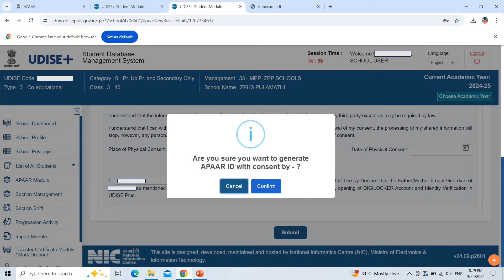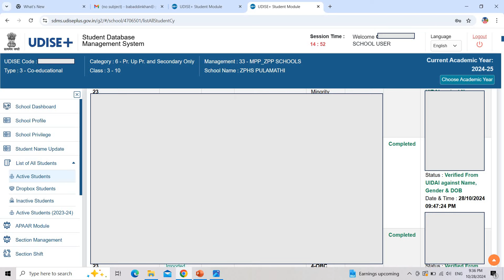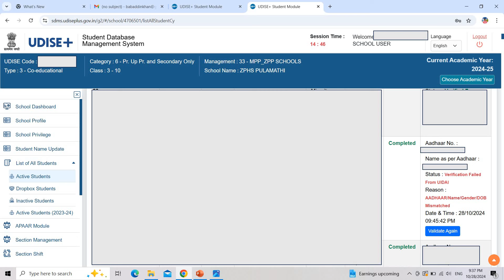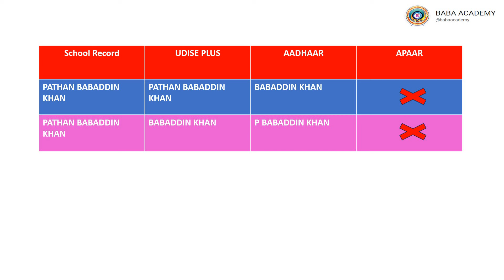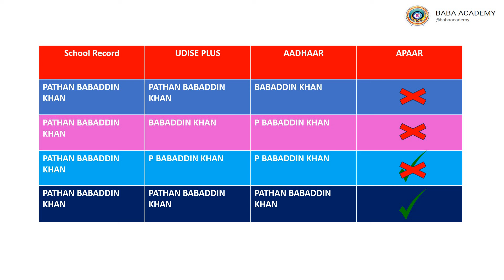APAAR ID GENERATION ERRORS SOLUTIONS#ADHAAR VALIDATION# APAAR సందేహాలు సమాధానాలు# ADHAAR#APAAR#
APAAR ID GENERATION ERRORS SOLUTIONS#APAAR సందేహాలు సమాధానాలు# ADHAAR VALIDATION#